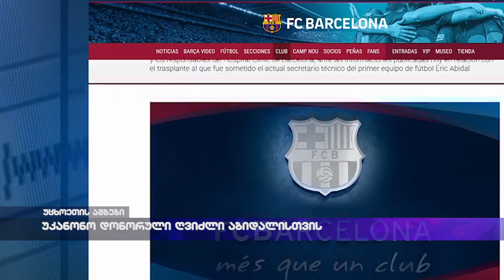უკანონო დონორული ღვიძლი აბიდალისთვის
საფეხბურთო კლუბ „ბარსელონას“ ყოფილი პრეზიდენტი სანდრო როსელი დონორული ღვიძლის უკანონოდ შეძენაშია ეჭვმიტანილი.  ორგანო ამავე გუნდის ყოფილი ფეხბურთელის, ერიკ აბიდალისთვის გახდა საჭირო, რომელიც რამდენიმე წლის განმავლობაში ღვიძლის კიბოს ებრძოდა. გადანერგვის ოპერაცია აბიდალს ბარსელონას ერთ-ერთ კლინიკაში 2012 წლის აპრილში ჩაუტარდა.